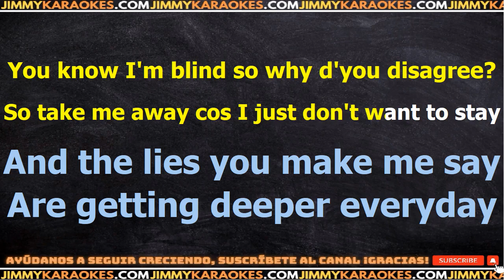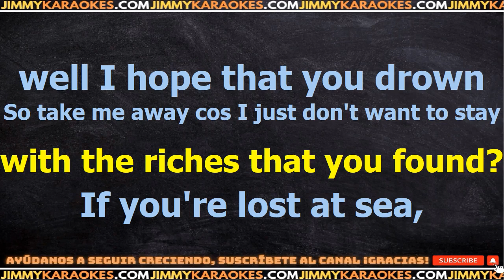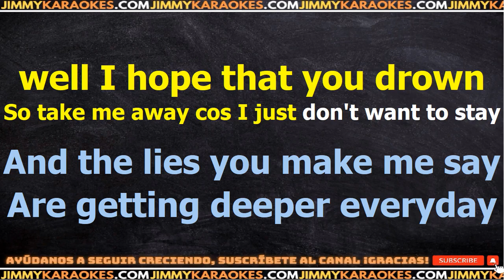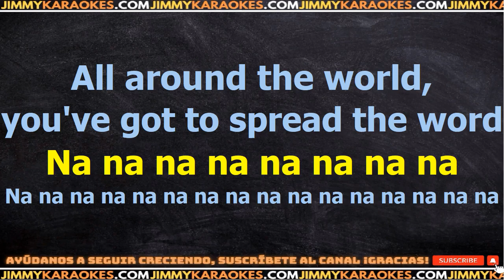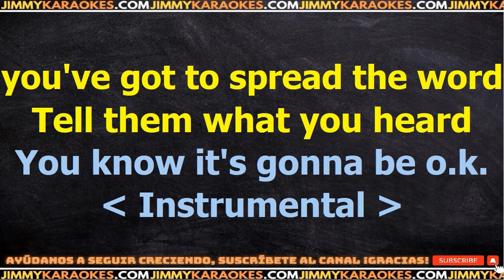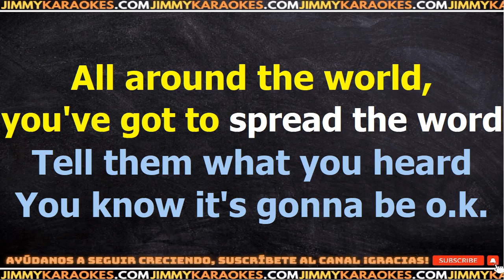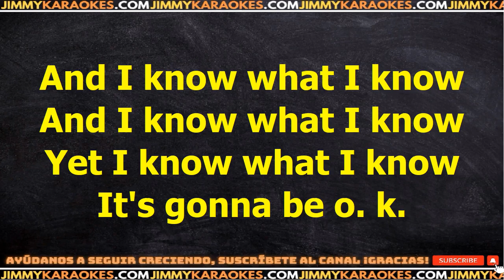Oasis All around the world KARAOKE